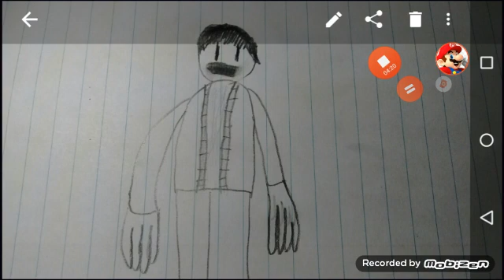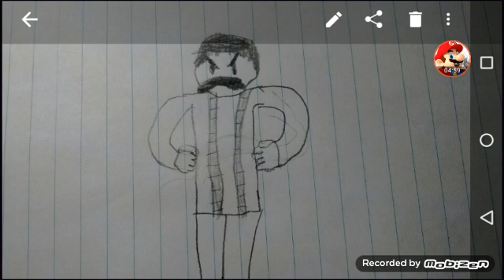Soundboards are Wierd...